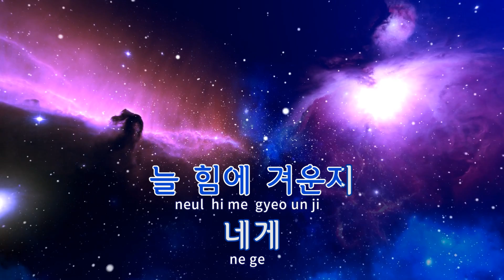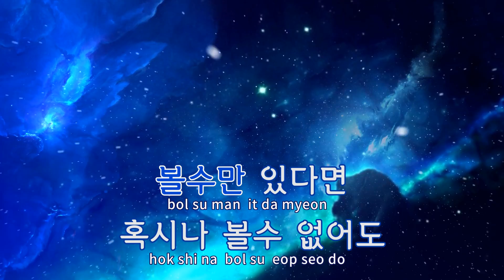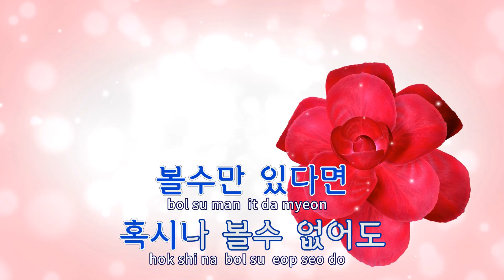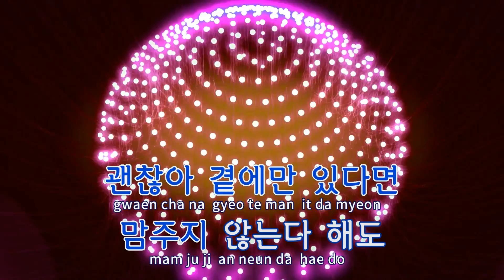[TJ노래방] 같은자리 - 남우현 / TJ Karaoke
같은자리  --  남우현